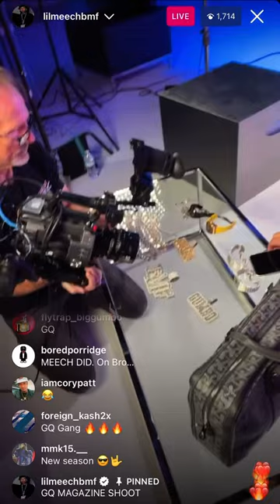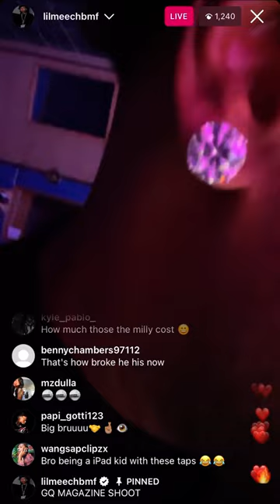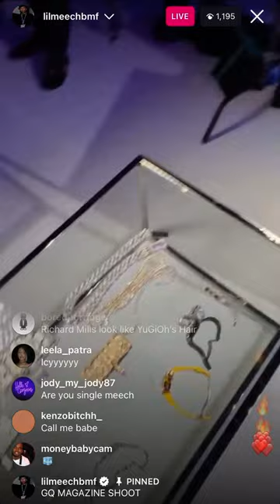Lil Meech At GQ Magazine Shoot Showing Off His Jewelry On Instagram Live